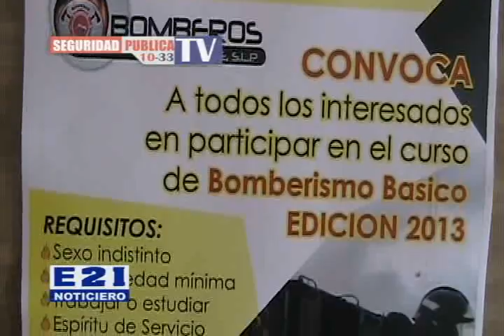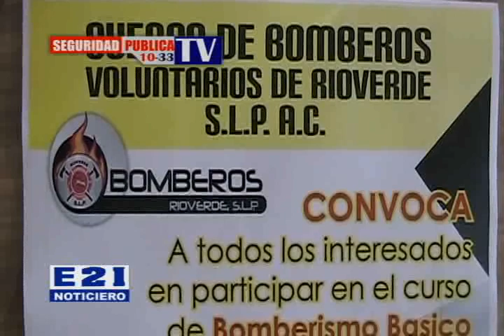EN AUMENTO LAS DENUNCIAS EN CONTRA DE POLICIAS